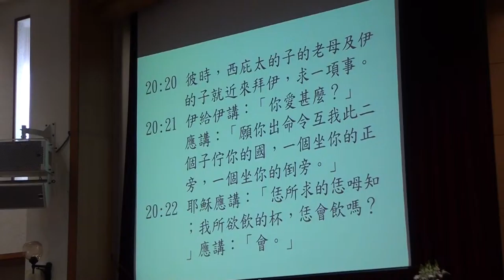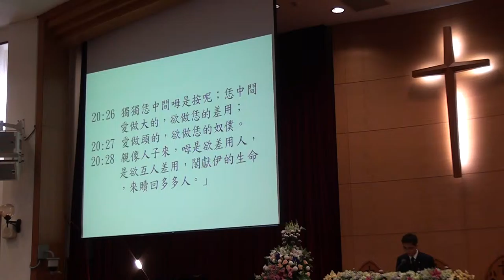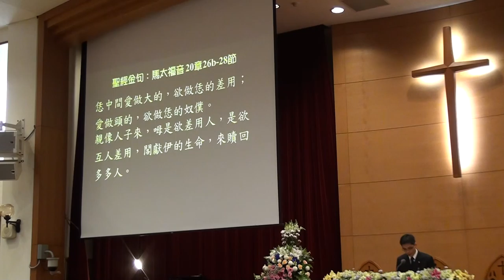2016 01 17 台語堂 聖經&金句朗讀